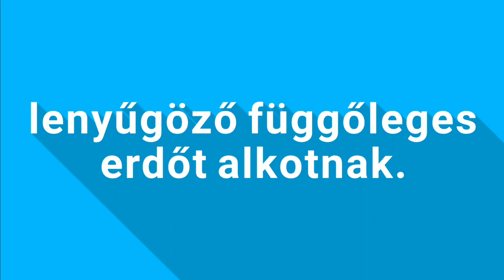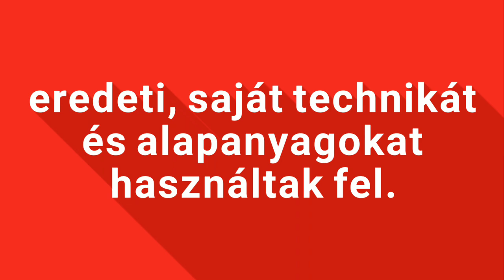Milánó Porta Nuova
A Porta Garibaldi vasútállomás szomszédságában található a Porta Nuova felújított városrész Olaszország legmagasabb toronyházával, függőleges erdőjével és Lombardia tartomány székhelyével.